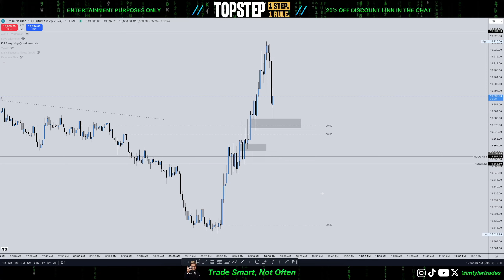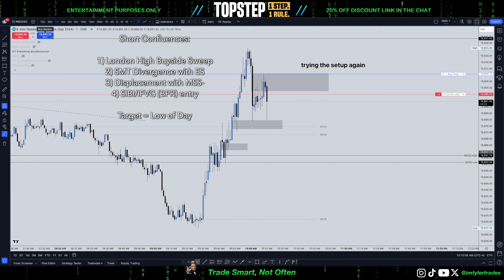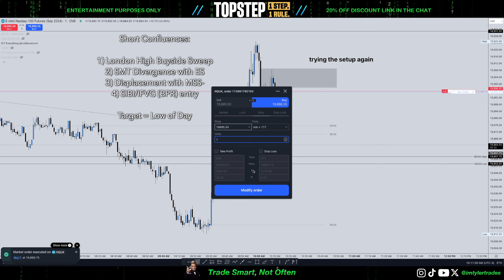Live Trade Replay | +250 ticks on $NQ Using ICT Concepts | August 20, 2024